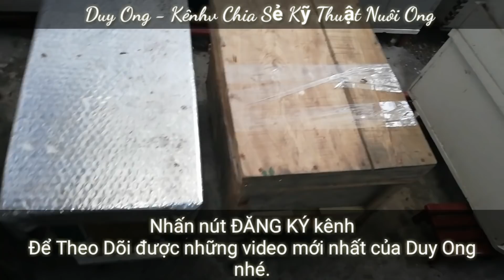Duy Ong - Cách để 2 đàn ong nội ngay cạnh nhau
Đây là cách đặt 2 đàn ong nội gần sát cạnh nhau, rất có lợi cho  một  trại ong lớn như:
- Đỡ tốn diện tích đặt ong
- Quản lý dễ
-Ong ít cướp mật của nhau
- Chăm sóc dễ (cho ăn nhanh, đỡ vất vả trong quá trình đi lại...)

Các bác quan tâm nhớ bấm vào nút "ĐĂNG KÝ" kênh để có thể nhận được những video mới nhất của Duy Ong nhé.